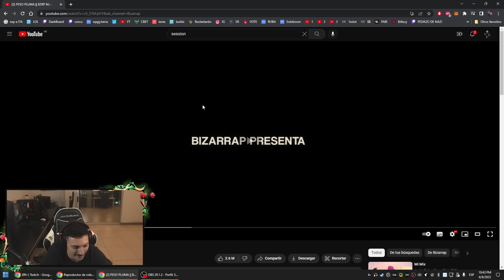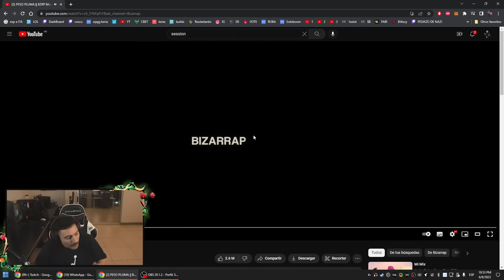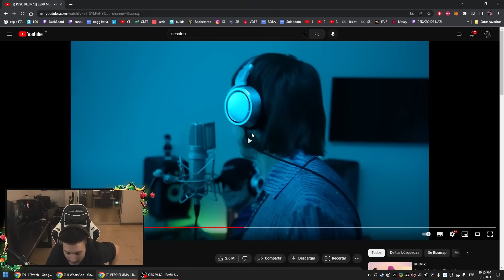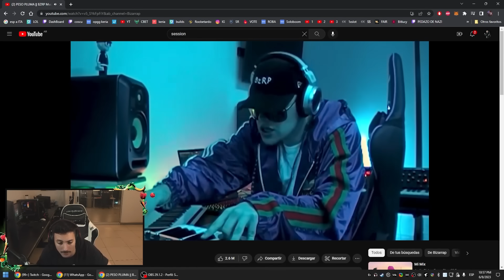Reacción a PESO PLUMA || BZRP Music Sessions #55